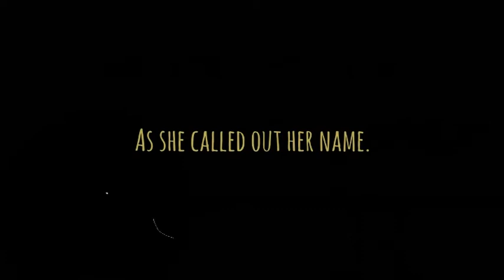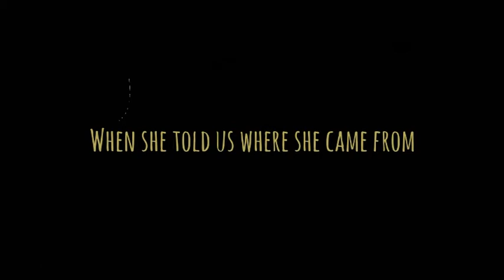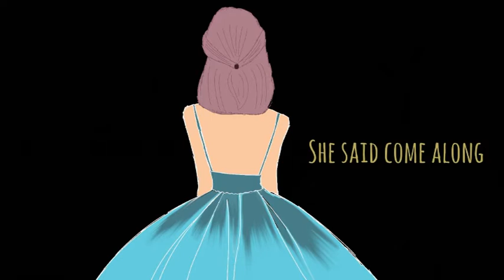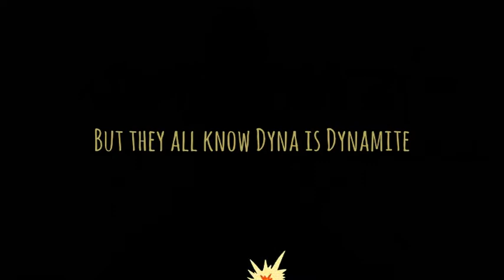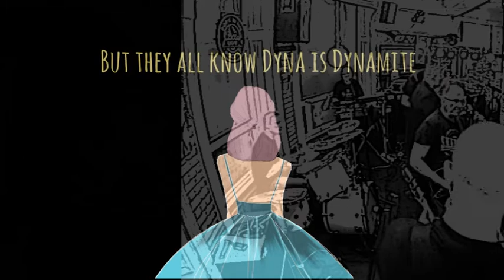" Dyna-Mite!" The Skapones - *** OFFICIAL VIDEO ***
Our track from the 2020 specialized album "Blockbuster"

Copyright Specialized Records 2020